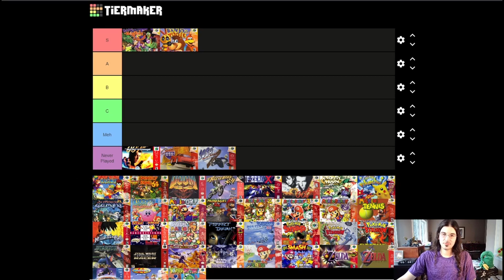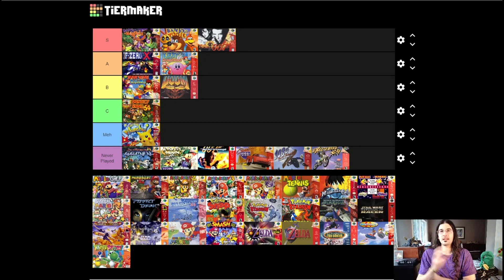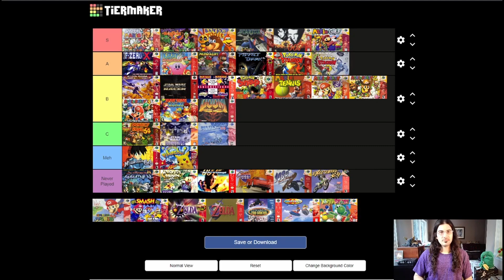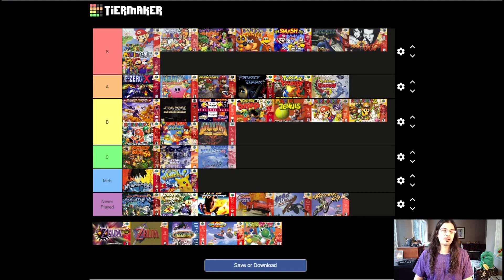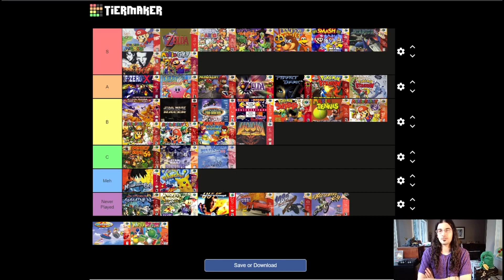N64 Tier List! I Rank Some of the Best N64 Games!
In this epic video I rank a bunch of the most classic N64 games of all time! (Although there are definitely several glaring omissions)